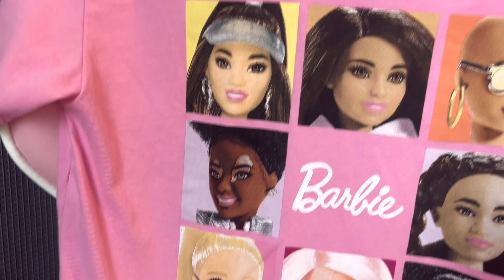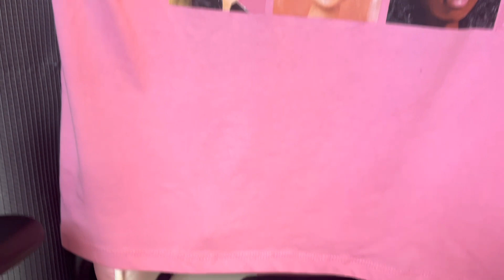Handheld Garment Steamer | Unboxing and Demo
Hey guys how you doing me I'm doing  Coz today I'm sharing with you the Handheld Garment Steamer | Unboxing and Demo I collaborate again to Sejoy company guys and super love this steamer for clothes if your worry about your clothes being wrinkle and don't wanna use some Iron well try Handheld Garment Steamer from Sejoy supur affordable and portable you can bring it any ware without worrying is too big and heavy and its a good quality guy so if your interested link will be down below and you know me I gotta have something for you a discount code to save you some money! because your girl got you so once again link will be down below and code and always thank you so much for watching my videos Its mean a lot to me.♥️😊